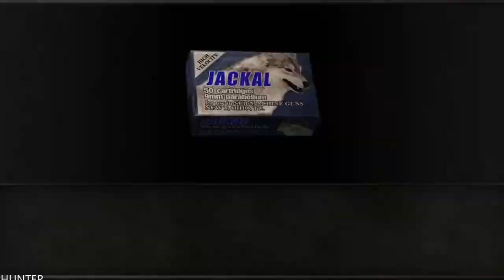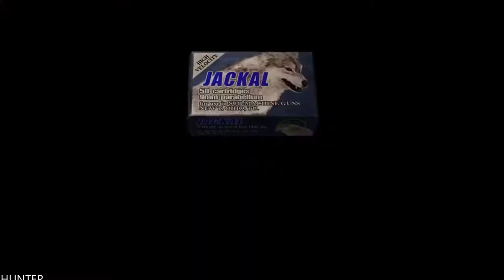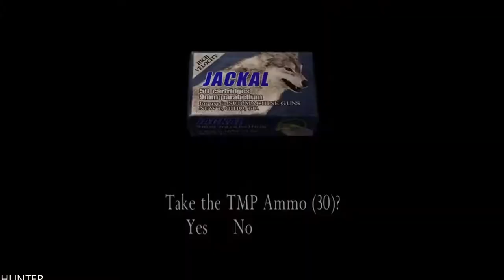Resident Evil 4 Walkthrough Part 7 GAMEPLAY (1080p60fps)